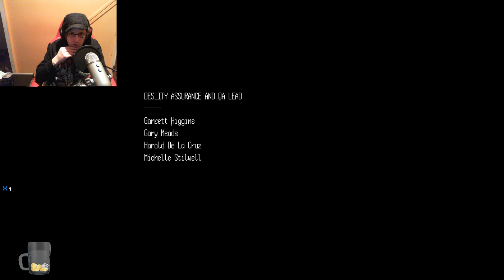I Fell From Grace: Final Part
We finally reach the end of I Fell From Grace, but did we do the right things, or did we make a serious mistake?